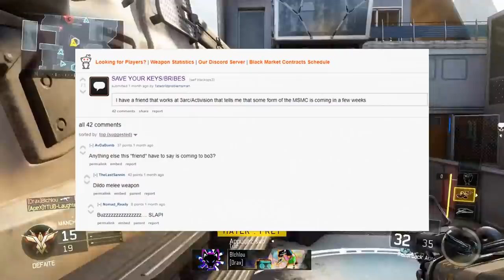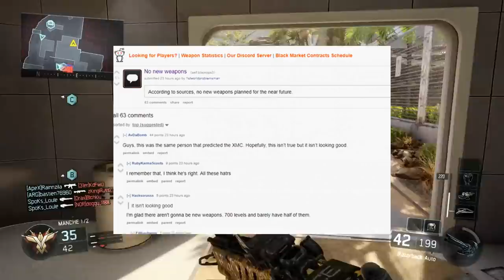NOUVELLE ARME DLC + CAMOUFLAGE "GALAXY" sur BLACK OPS 3?! (ARME DLC BO3 + "NOUVEAU" DARK MATTER?)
NOUVELLES ARMES DLC + CAMOUFLAGE SECRET "GALAXY" sur BLACK OPS 3 ?!  (NOUVELLES ARMES DLC BO3 + DARK MATTER !?)